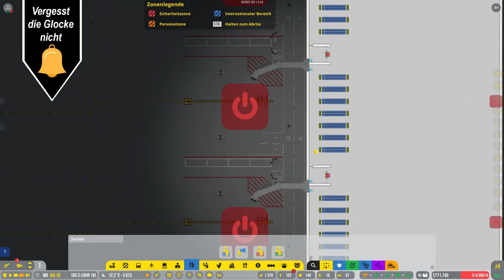Der Große Tower // #025 // Airport CEO